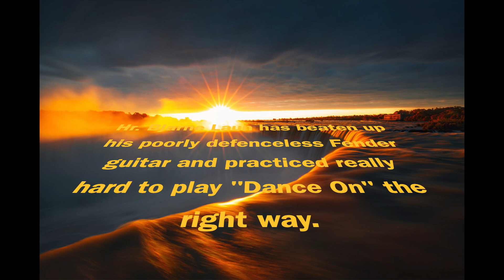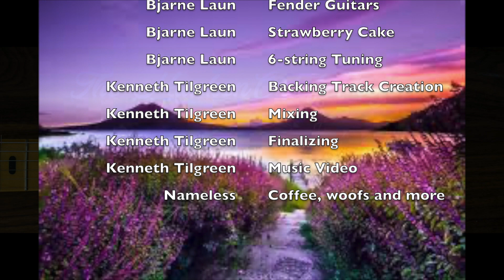31 Dance On HD 1080p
Originally by the The Shadows - today by Laun & TIlgreen / The HankenChief Project